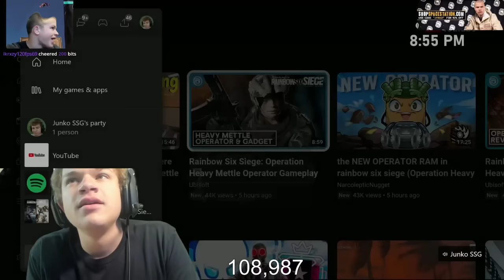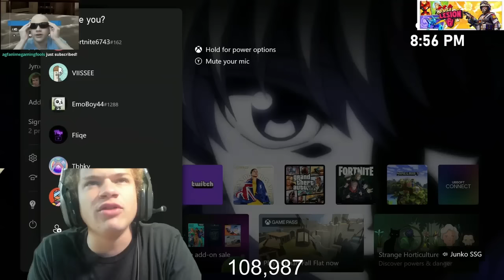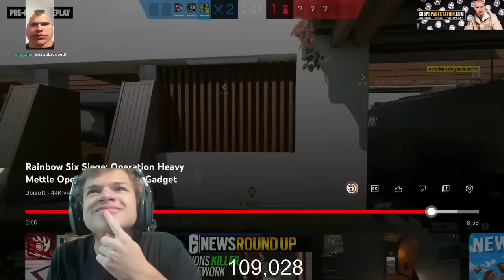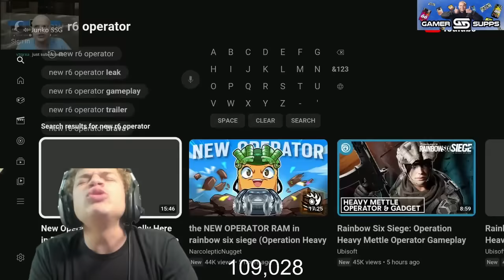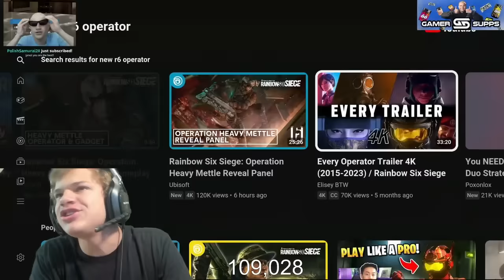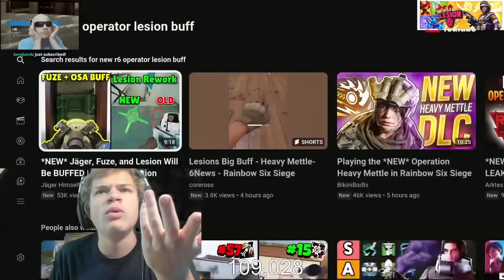Jynxzi REACTS to NEW Operator RAM (Y8S3 Operation Heavy Mettle)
Jynxzi watches the rainbow six siege reveal of the new operator and the changes coming in rainbow six sieges new season

Sub to Arktes

➤ Links

➤ PC

CPU ➜ i7-7200K
GPU ➜ ZOTAC GTX 10​50 TI  4GB

➤ PERIPHERALS

Keyboard ➜ Logitech Prodigy Gaming Keyboard
Mousepad ➜ Zowie GS-R
Monitor ➜ BenQ Eyesense

➤ Settings

➜ Sensitivity
V: 6
H: 6
ADS: 83
DPI: 800
Default Multiplier

➜ Display
Resolution : 1920x1080
Refresh Rate : 144hz
FOV: 90

➜ Graphics
Texture Quality: Low
Texture Filtering: Linear
LOD Quality: Ultra
Shading Quality: Low
Shadow Quality: Low
Reflection Quality: Low
Ambient Occlusion: Off
Lens Effect: Off
Zoom-In Depth of Field: Off
Anti-Aliasing: Off